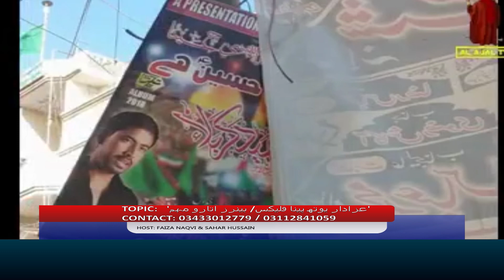SUBH E HIDAYAT | 20 Dec 2018 | Hidayat TV